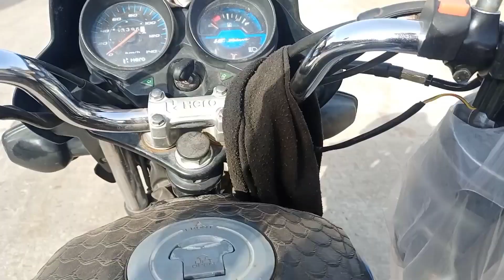mammi papa ne hamare yaha khana khaya 🍜 || पापा मम्मी हमारे घर कियू नही रहते हैं ?